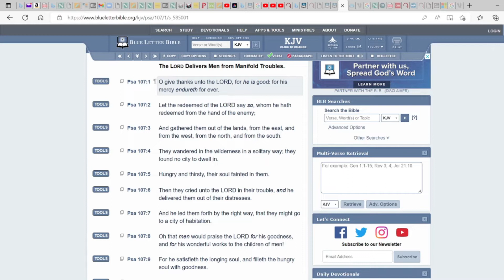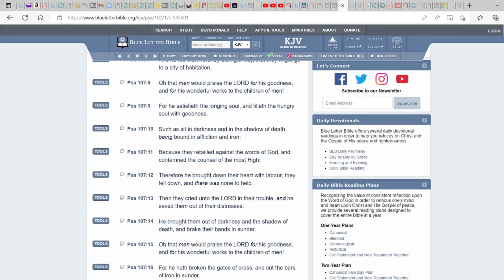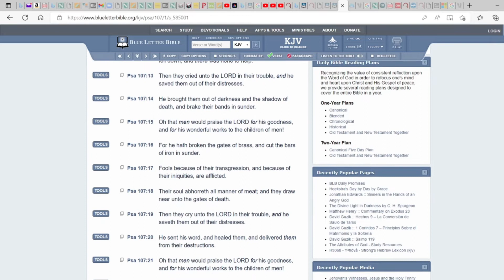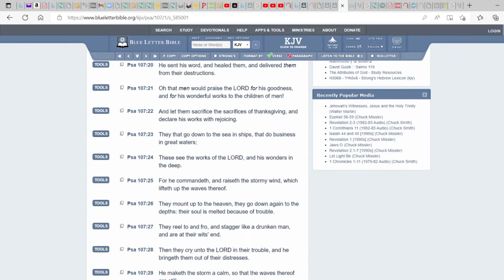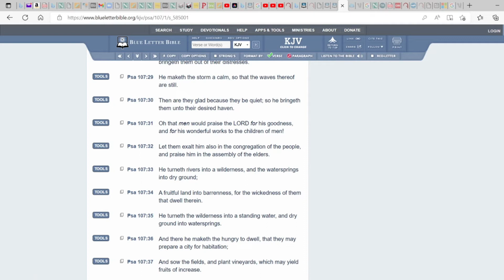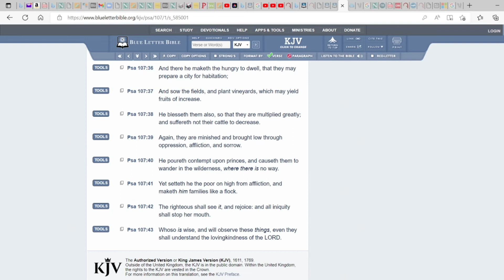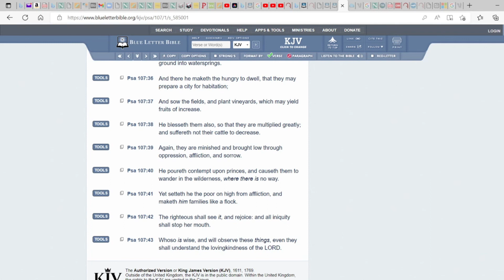PSALMS 107 OH THAT MEN WOULD PRAISE THE LORD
HUMBLE YOURSELVES AND PRAY AND BE DELIVERED.